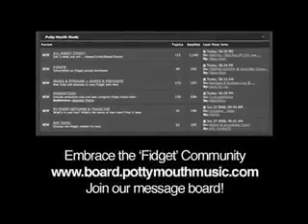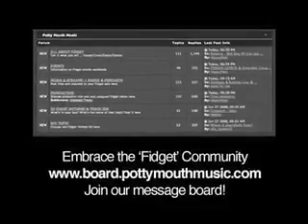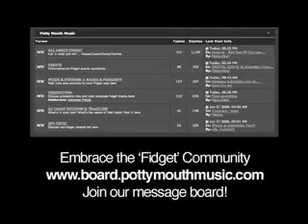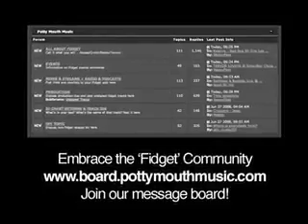Andy George & Scoot Cooper - Jump & Twist (Original Mix)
Release Date: 07/28/08 - Potty Mouth Music